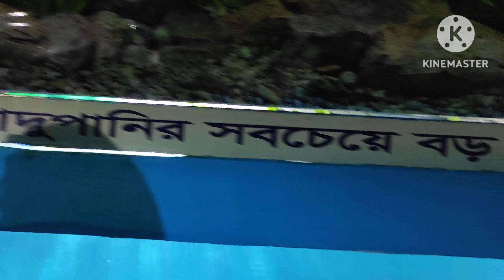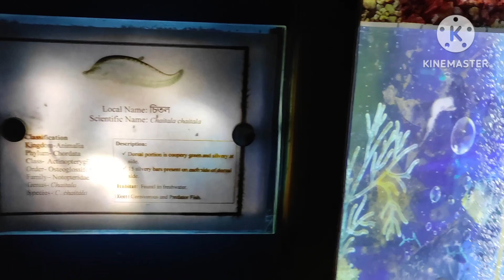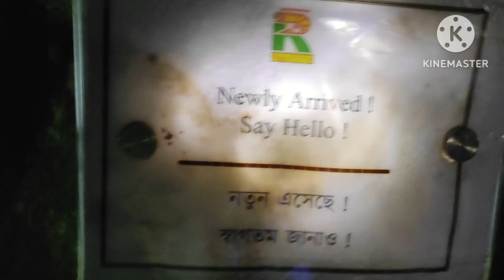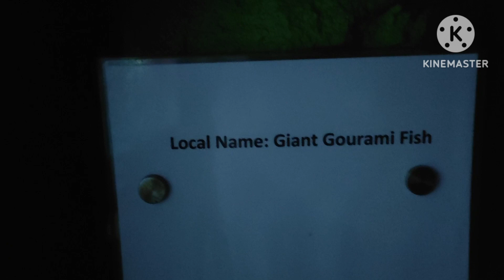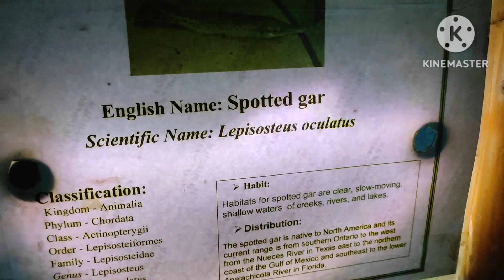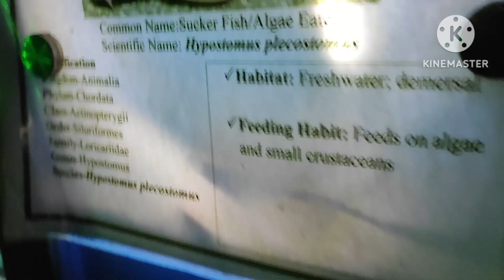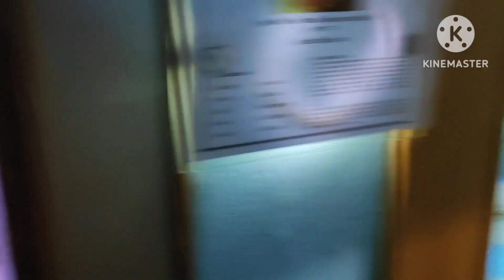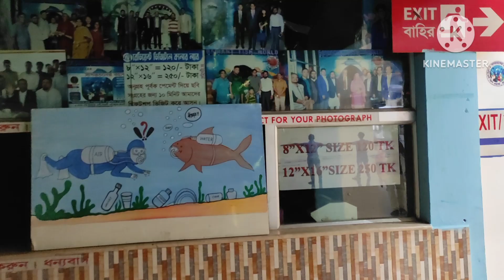২৮০/- সমুদ্র রহস্য |Radiant Fish World|রেডিয়েন্ট ফিশ ওয়ার্ল্ড|Cox’s Bazar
২৮০/- সমুদ্র রহস্য |Radiant Fish World |রেডিয়েন্ট ফিশ ওয়ার্ল্ড |Cox’s Bazar |‎@norahcreation295

Address: Jhawtola Main Rd, Cox's Bazar